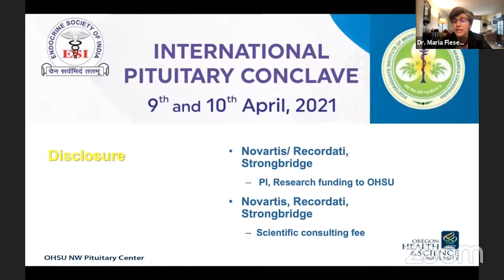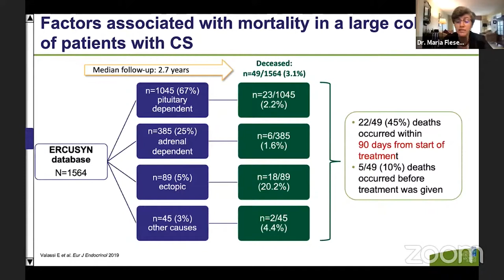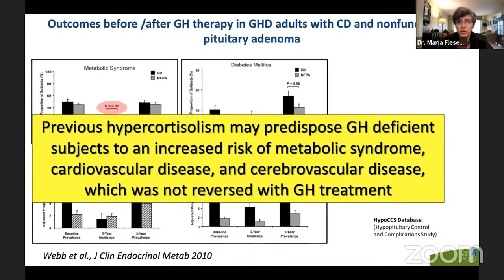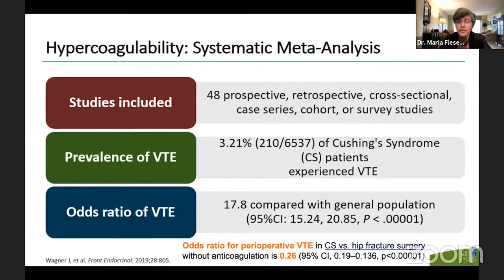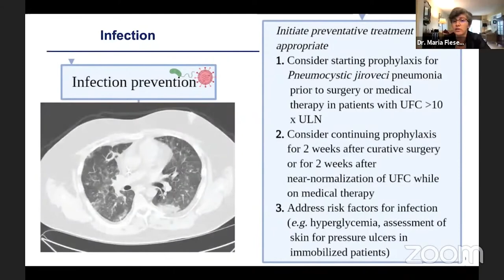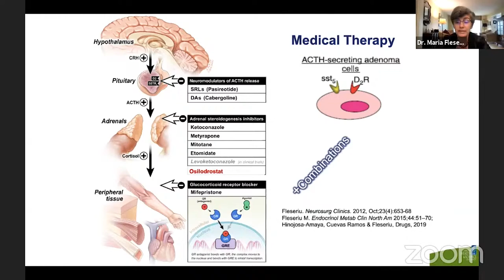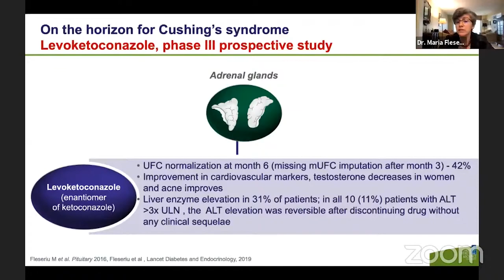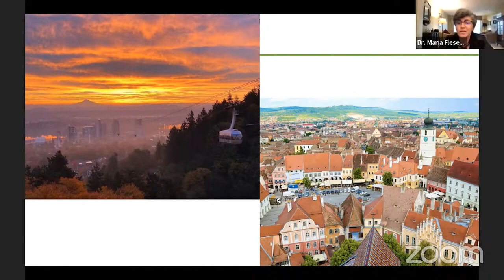Complications and Outcomes in Cushing's Disease by Dr. Maria Fleseriu